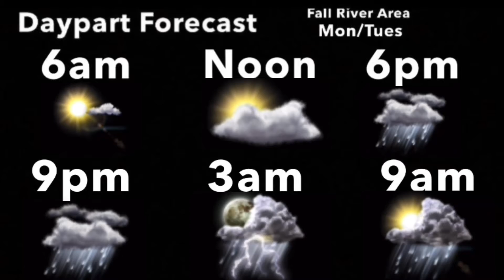Crusin’ Route 66 - Brian Hughes (Aired January 2007)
January 2007 Playlist *Disclaimer No Intention for any copyright infringement or monetary gain, i do not work for The Weather Channel or it’s Partners. i am a fan of the Local On The 8s that showcased this beautiful music from 2000 to 2011. Documented are All Playlist songs as they aired on The Weather Channel on these months and years shared for nostalgic, historical, exposure and entertainment purposes only.* *Requesting any assets will result in comment deletion*